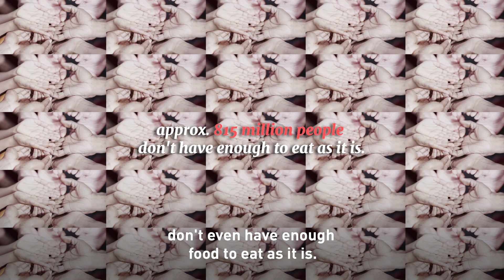Food Waste - What about all this wasted energy?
Food is responsible for approximately ¼ of global greenhouse gas emissions (26%).